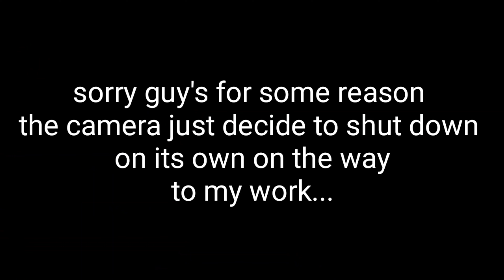Walk to work updates ( PUERTO DEL CARMEN )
Walk to work updates to show some updates whats goin on in this time of the day...

SORRY FOR NOT FINISHING THE VIDEO FOR SOME REASON MY CAMERA JUST DIEDBIN THE MIDDLE OF THE VLOG